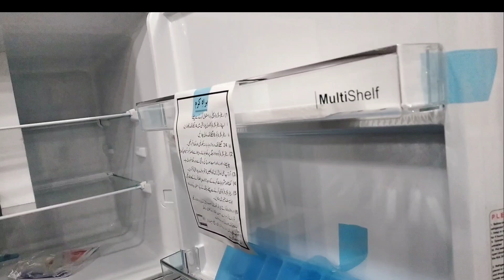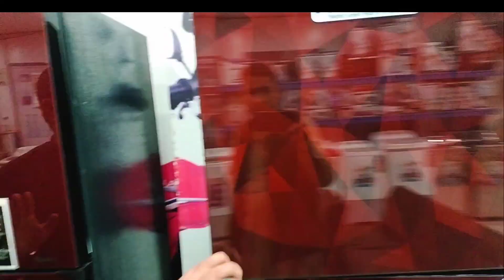PEL vs Dawlance Refrigerator inverter or non inverter review | difference in two models..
PEL vs Dawlance Refrigerator inverter or non inverter review difference between two models...